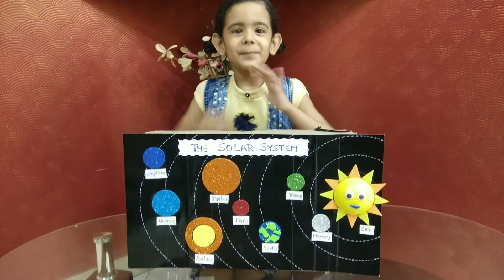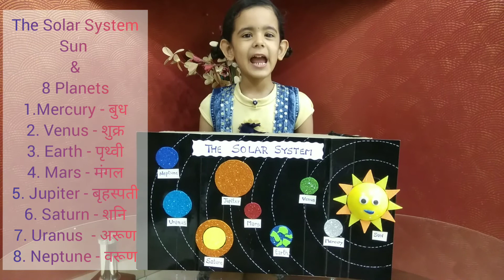Easy lines on the Solar System for kids | planets Name's In Hindi